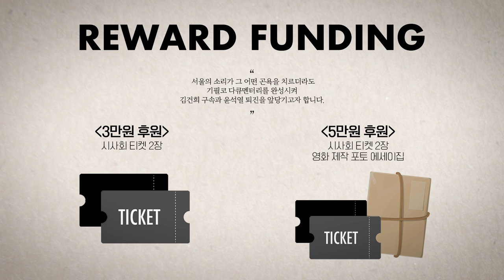이재경 박사 “尹 원전 확대? 오류 한번이면 한국 끝나❗”